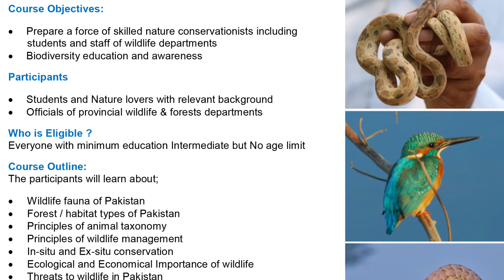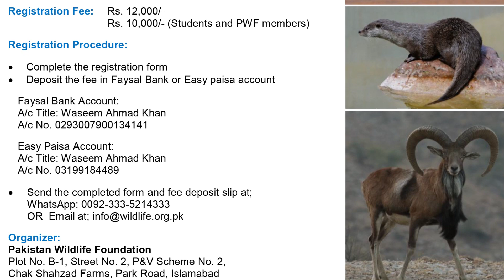Wildlife of Pakistan Presents Wildlife Management Courses for nature lovers in Pakistan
Wildlife of Pakistan Preset Wildlife Management Class in Pakistan